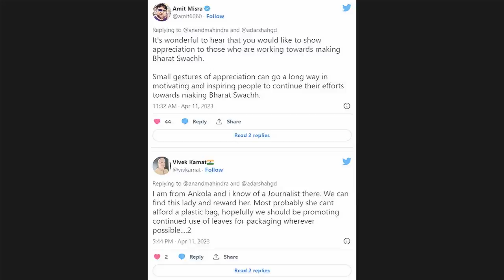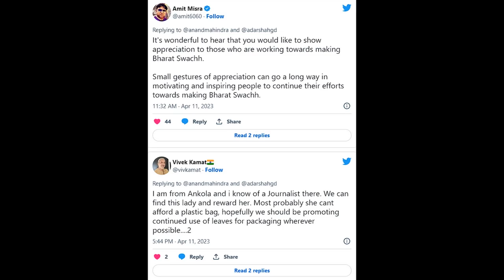వైరల్ అవుతోన్న మహిళ.మాట్లాడాలని ఆనంద్‌ మహీంద్ర ట్వీట్| Anand Mahindra Tweet Goes Viral || Aditi tv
సోషల్ మీడియాలో (Social Media) ఎల్లప్పుడూ యాక్టివ్‌గా ఉండే పారిశ్రామికవేత్త ఆనంద్ మహీంద్రా (Anand Mahindra) షేర్ చేసే విషయాలు.. వాటి తాలూకు ఫొటోలు, వీడియోలు సమ్‌థింగ్ స్పెషల్‌గా (Something Sepecial) ఉంటాయనే విషయం తెలిసిందే. ఇదే కోవలో ఆయన తాజాగా మరో సమ్‌థింగ్ స్పెషల్‌ వీడియోను ట్విటర్‌లో (Twitter) పోస్ట్ చేశారు. ఈ వీడియోలో ఓ మహిళ కనిపిస్తుంది. ఆమె బస్టాండ్‌లో ప్రయాణికులు పారేసిన చెత్తను పొగుచేసి పక్కనే ఉన్న ఓ చెత్తడబ్బాలో వేయడం మనం వీడియోలో చూడొచ్చు. ఆ మహిళ చేసిన ఆ పని మహీంద్రాకు విపరీతంగా నచ్చడంతో ఆమెతో మాట్లాడాలి.. ఎవరైనా వెళ్లి నాకు ఫోన్ చేయించండంటూ ఆయన తాజాగా ట్వీట్ చేశారు. దాంతో ఇప్పుడీ వీడియో నెట్టింట తెగ వైరల్ (Viral Video) అవుతోంది. ఇంతకీ ఆమె ఎవరు? అసలు ఈ ఘటన ఎక్కడిది? ఆనంద్ మహీంద్రా దృష్టికి ఎలా వచ్చింది?
సలు ఈ వీడియోను మొదట పోస్ట్ చేసింది ఆదర్శ్ హెగ్డే అనే ట్విటర్ యూజర్ (@adarshahgd). ఈ నెల 10వ తేదీన ఆదర్శ్ ఈ వీడియోను ట్వీట్ చేశారు. దీనికి ఆయన.. వీడియోలో ఉన్న మహిళ కర్నాటకలోని అంకోలా బస్టాండ్‌లో ఫ్రూట్స్ విక్రయించే మహిళగా పేర్కొన్నాడు. ఆమె తాను కస్టమర్లకు అమ్మే పండ్లను ప్లాస్టిక్ కవర్లకు బదులుగా ఆకులలో చుట్టి ఇస్తోంది. అలా ఆమె వద్ద పండ్లు కొన్న వినియోగదారులు వాటిని తిన్న తర్వాత వాటితో పాటు ఇస్తున్న ఆకులను అలాగే బస్టాండ్‌లో ఎక్కడపడితే అక్కడ పారేస్తున్నారు. అది గమనించిన ఆమె వాటిని సేకరించి తీసుకెళ్లి చెత్తబుట్టాలో వేస్తుంది. 'అది ఆమె పని కాదు. అయినా ఆమె ఒక బాధ్యతగా ఆపని చేయడం నిజంగా హ్యాట్సాఫ్' అంటూ.. ఆదర్శ్ హెగ్డే ట్వీట్ చేశాడు.
ఇదే ట్వీట్‌ను ఆనంద్ మహీంద్రా 'రియల్ హీరో కీపింగ్ భారత్ స్వచ్ఛ్' (Real Hero Keeping Bharat Swach) అనే క్యాప్షన్‌తో రిట్వీట్ చేశారు. నిజంగా ఆమె చేస్తున్న పని చాలా మంచిది. ఆమె చేసిన పని గుర్తింపు లేకుండా పోకూడదు. తప్పనిసరిగా ఆమె ప్రయత్నాన్ని మనం ప్రశంసించాల్సిందే. ఆదర్శ్ గారు ఆమె నివసించే ప్రాంతంలో ఎవరైనా మీకు తెలిస్తే.. ఆమెతో మాట్లాడాలి నాకు సహాయం చేయండి. ఎవరైనా వెళ్లి నాకు ఫోన్ చేయించండంటూ ఆనంద్ మహీంద్రా ట్వీట్ చేశారు. దాంతో ఈ వీడియో ఇప్పుడు తెగ వైరల్ అవుతోంది. ఇప్పటికే 26వేలకు పైగా లైక్స్, 6లక్షలకు పైగా వ్యూస్ వచ్చాయి.

అద్భుతాలు సృష్టిస్తున్న బాల ఉగ్ర నరసింహ స్వామి Erravaram Bala Lakshmi Narasimha Swamy|| Aditi tv,

Socio-Cultural,
High-quality Medicare,